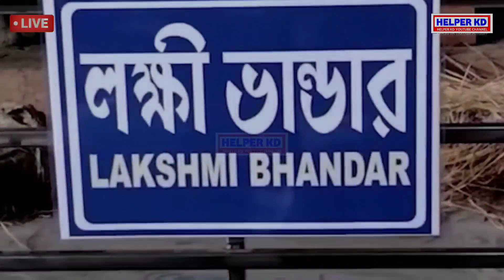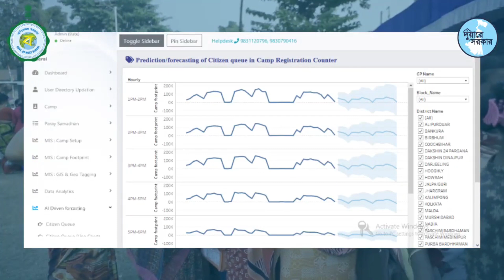লক্ষ্মীর ভান্ডারে নতুন নিয়ম | lakhir vandar prokolpo rules | lokkhi bhandar prokolpo from fill up wb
লক্ষ্মীর ভান্ডার প্রকল্প  | lakhir vandar prokolpo from new rules | lokkhi bhandar prokolpo

lakshmi bhandar form cancelled 2021 | laxmi bhandar form fill up | lokkhi bhandar prokolpo | lokkhi bhandar form | lakshmir bhandar application duare sarkar camp schedule 2021

লক্ষীর ভান্ডার প্রকল্পের ফর্ম,
লক্ষীর ভান্ডার প্রকল্প ফর্ম,
লক্ষীর ভান্ডার প্রকল্প কি,
লক্ষীর ভান্ডার প্রকল্প ফর্ম pdf,
লক্ষীর ভান্ডার প্রকল্প apply,
লক্ষীর ভান্ডার প্রকল্প আবেদন পত্র,
লক্ষীর ভান্ডার প্রকল্প আবেদন,
লক্ষীর ভান্ডার প্রকল্প app,
লক্ষীর ভান্ডার প্রকল্প কি কি লাগবে,
লক্ষীর ভান্ডার প্রকল্প অনলাইন আবেদন,
লক্ষীর ভান্ডার প্রকল্প অ্যাপস,
লক্ষীর ভান্ডার প্রকল্প অনলাইন ফর্ম ফিলাপ,
লক্ষীর ভান্ডার প্রকল্প কবে থেকে শুরু হবে,
লক্ষীর ভান্ডার প্রকল্প কবে থেকে চালু হবে,
লক্ষীর ভান্ডার প্রকল্প কি কি ডকুমেন্ট লাগবে,
লক্ষীর ভান্ডার প্রকল্প কি কি ডকুমেন্টস লাগবে,
লক্ষীর ভান্ডার প্রকল্প কারা পাবে,
লক্ষীর ভান্ডার প্রকল্প টা কি,
লক্ষীর ভান্ডার প্রকল্প ডকুমেন্ট,
লক্ষীর ভান্ডার প্রকল্প নিয়ম,
লক্ষীর ভান্ডার প্রকল্প পিডিএফ,
লক্ষীর ভান্ডার প্রকল্প ফর্ম ডাউনলোড,
লক্ষীর ভান্ডার প্রকল্প ফরম ফিলাপ,
লক্ষীর ভান্ডার প্রকল্প ফর্ম download,
লক্ষীর ভান্ডার প্রকল্প ফর্ম পিডিএফ,
লক্ষীর ভান্ডার প্রকল্প ফরম ডাউনলোড,
লক্ষীর ভান্ডার প্রকল্প বিস্তারিত,
লক্ষীর ভান্ডার প্রকল্প বয়স,
লক্ষীর ভান্ডার প্রকল্প লিস্ট,
লক্ষীর ভান্ডার প্রকল্প 2021,